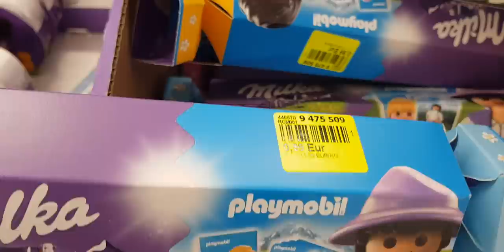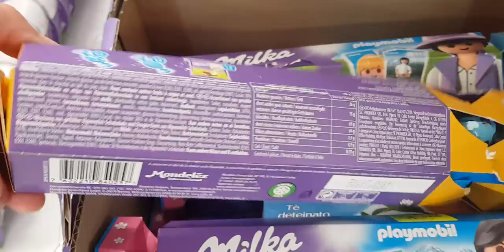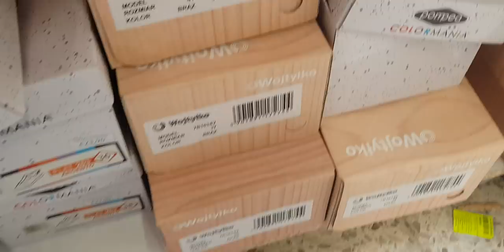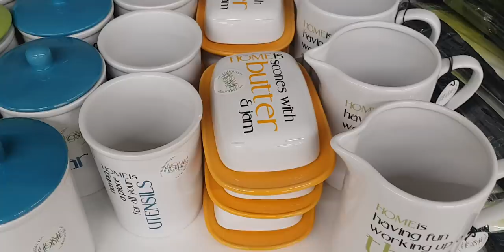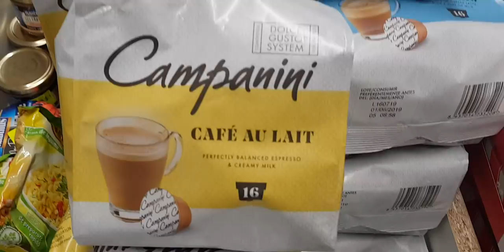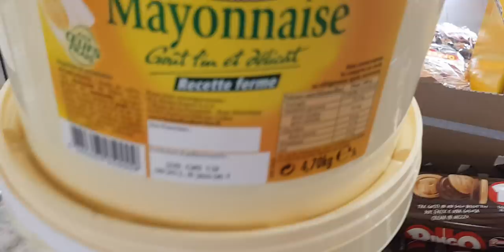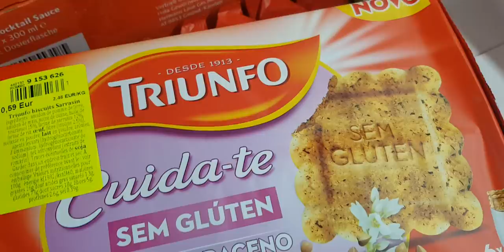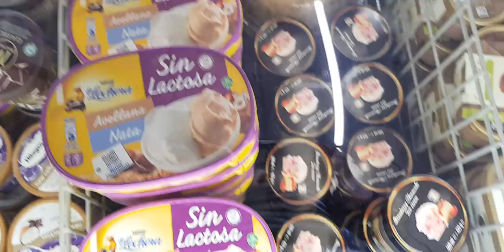ARRIVAGE NOZ - 31 MAI 2019 PETIT TOUR